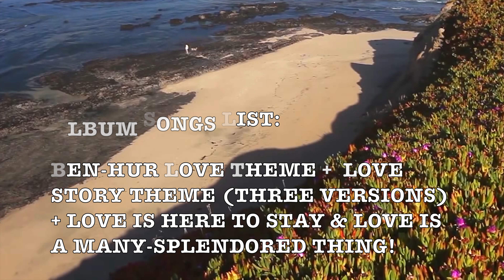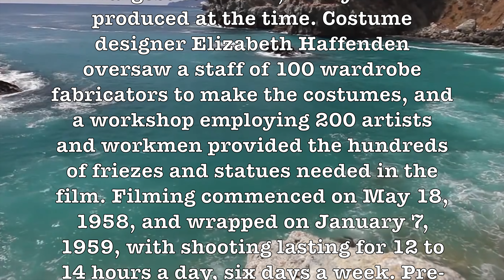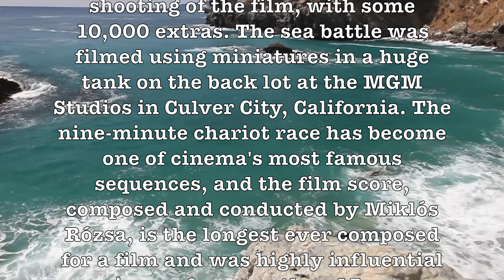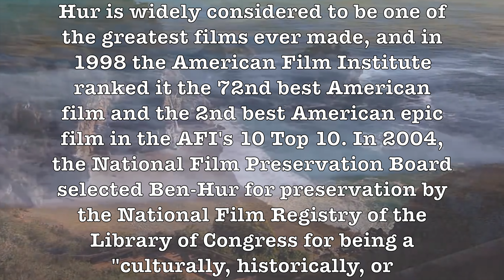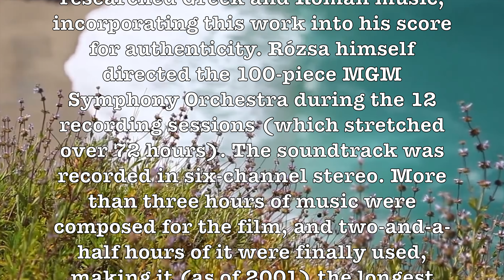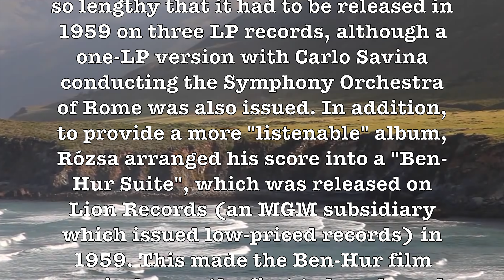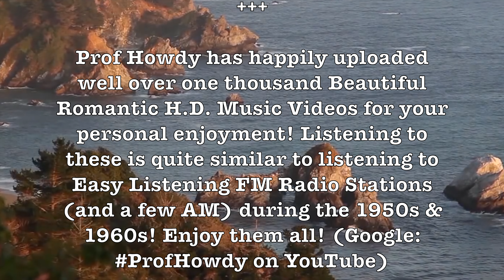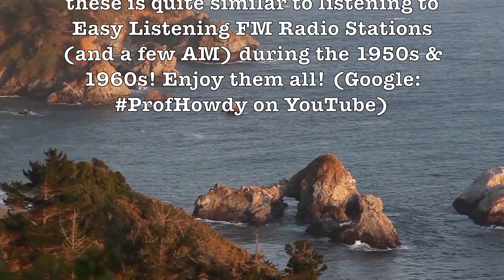Love Theme From Ben Hur! (Song/Movie Info) Romantic & Beautiful 4K Music Video Album! H.D.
ALBUM SONGS LIST: Ben-Hur Love Theme +  Love Story Theme (Three Versions) + Love Is Here To Stay & Love Is A Many-Splendored Thing!

Ben-Hur is a 1959 American epic religious drama film, directed by William Wyler, produced by Sam Zimbalist for Metro-Goldwyn-Mayer and starring Charlton Heston as the title character. MORE MOVIE INFO ON VIDEO!

The film score was composed and conducted by Miklós Rózsa, who scored most of MGM's epics, although Zimbalist had previously commissioned and then set aside a score from William Walton. Rózsa researched Greek and Roman music, incorporating this work into his score for authenticity. Rózsa himself directed the 100-piece MGM Symphony Orchestra during the 12 recording sessions (which stretched over 72 hours). The soundtrack was recorded in six-channel stereo. More than three hours of music were composed for the film, and two-and-a-half hours of it were finally used, making it (as of 2001) the longest score ever composed for a motion picture. The score contains no leitmotifs for the main characters. While not a leitmotif, the score does transition from full orchestra to pipe organ whenever Jesus Christ (Messiah, 2nd Member of the Trinity) appears.

Rózsa won his third Academy Award for his score. As of 2001, it is the only musical score in the ancient and medieval epic genre of film to win an Oscar. Like most film musical soundtracks, it was issued as an album for the public to enjoy as a distinct piece of music. The score was so lengthy that it had to be released in 1959 on three LP records, although a one-LP version with Carlo Savina conducting the Symphony Orchestra of Rome was also issued. In addition, to provide a more "listenable" album, Rózsa arranged his score into a "Ben-Hur Suite", which was released on Lion Records (an MGM subsidiary which issued low-priced records) in 1959. This made the Ben-Hur film musical score the first to be released not only in its entirety but also as a separate album.

The Ben-Hur score has been considered the best of Rózsa's career. The musical soundtrack to Ben-Hur remained deeply influential into the mid 1970s, when film music composed by John Williams for films such as Jaws, Star Wars, and Raiders of the Lost Ark became more popular among composers and film-goers. Rózsa's score has since seen several notable re-releases, including by the Nuremberg Symphony Orchestra on Capitol Records in 1967, several of the tracks by the United Kingdom's National Philharmonic Orchestra and Chorus on Decca Records in 1977 and a Sony Music reissue as a two-CD set in 1991. In 2012, Film Score Monthly WaterTower Music issued a limited edition five-CD set of music from the film. A two-CD set was released by Tadlow Music in 2017 of the complete motion picture score by The City of Prague Philharmonic Orchestra and Chorus.

Prof Howdy has happily uploaded well over one thousand Beautiful Romantic H.D. Music Videos for your personal enjoyment! Listening to these is quite similar to listening to Easy Listening FM Radio Stations (and a few AM) during the 1950s & 1960s! Enjoy them all! (Google: ProfHowdy on YouTube)

GOOGLE SONG INFO:

Love Is Here To Stay - Pontarddulais Male Choir
16:39 - 19:40

Love Is A Many-Splendored Thing - Johnny Mathis
20:03 - 23:45

Where Do I Begin? (From "Love Story") - The City of Prague Philharmonic Orchestra
11:39 - 16:22

LOVE STORY - THEME - VARIOUS
3:55 - 8:14

Google: T3H7P12H

DESCRIPTION:

Orchestra, Easy Listening, Wikipedia, Broadway, Movie Theme, Strings, Cascading Strings, Lyrics, T3H7P12H, ProfHowdy, Romantic, Educational, Love Advice, Nostalgia, Thoughtful, Philharmonic,

 Boston Pops, BPO,    Love Story Theme, Arthur Fiedler, City of Prague, Love Is Here To Stay, Pontarddulais Male Choir,